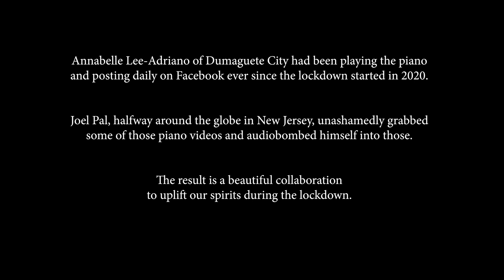My Foolish Heart, Pieces of Dreams, I Wish You Love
Pianist is Annabelle Lee-Adriano of Dumaguete City. Singer is Joel Pal of New Jersey.  A collab across the oceans to uplift our spirits during the pandemic lockdown of 2020.